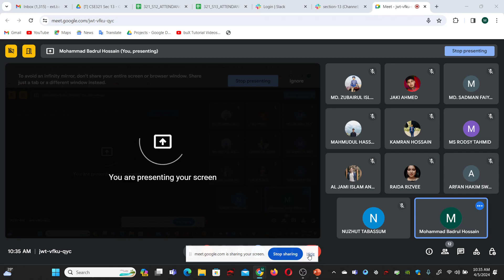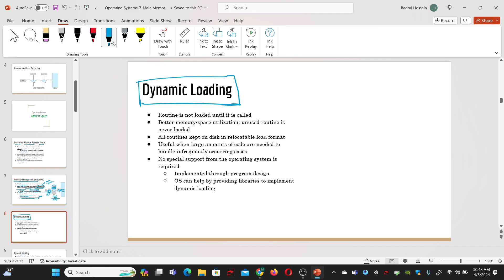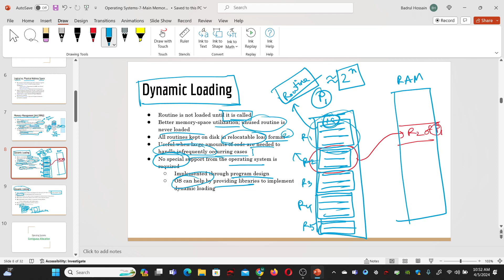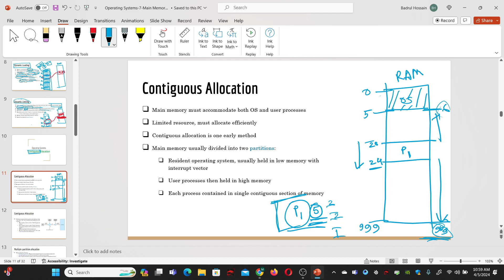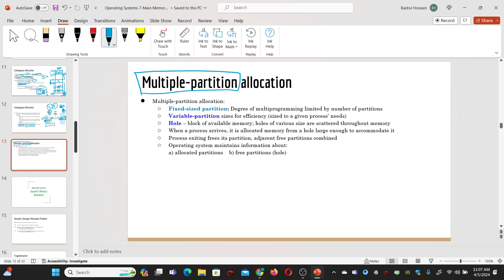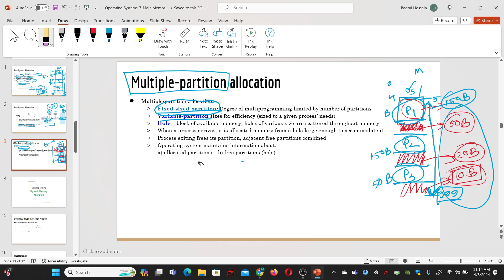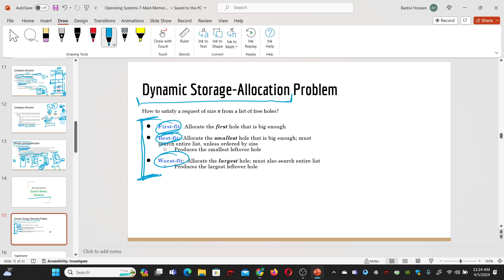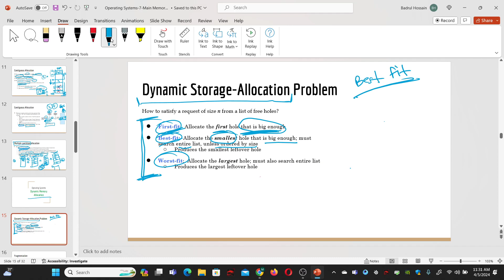5 4 2024 Main Memory 2 [BDH sir] Online Make up Section 13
Badrul Sir's online lecture